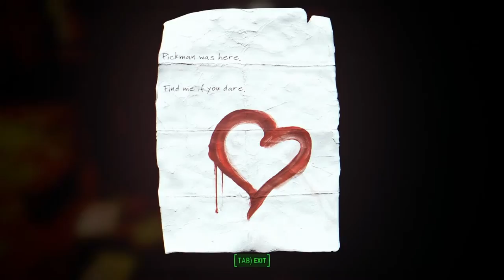FALLOUT 4 PLAYTHROUGH Ep.14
We accidentally head into Pickman's Gallery and get one of my favorite melee weapons!